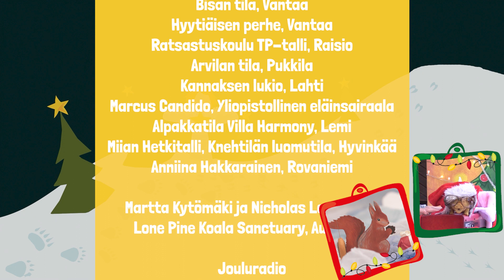LASTENKIRKON JOULUKALENTERI: LUUKKU 12 (8.12.2022)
Suomalaisen musiikin päivänä Päkä hyräilee Sibeliuksen joululaulua. Susi Sileä oppii, että joululaulut ovat lauluja joulusta. Videolla vieraillaan Lasten joulumaassa Lahdessa ja kuullaan Miikka Kallion iloinen versio Sibeliuksen Finladia-sävelrunon yhdestä osasta.

Rooleissa
Päkä: Sini Nikku
Susi Sileä: Nelli Juusela
Videolla mukana Aatos, Esmeralda, Venla ja Miikka Kallio.

Kuvaaja: Jani Mahkonen ja Janne Raevuori
Kuvauspaikka: Launeen seurakunnan Lasten kirkko.
Lavasteet: Kannaksen kuvataidelinjan opiskelijat ja lehtori Leena Valtonen.
Lahden Lasten Joulukylän 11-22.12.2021 valmistelijat.

Ohjaus: Hanna-Sofia Jauhiainen
Käsikirjoitus: Jaana Jääskeläinen
Kuvaus, leikkaus, äänitys, editointi: Jamil Eriksson

Tuotanto: Lastenkirkko-media, yhteistyössä Lahden seurakunnat